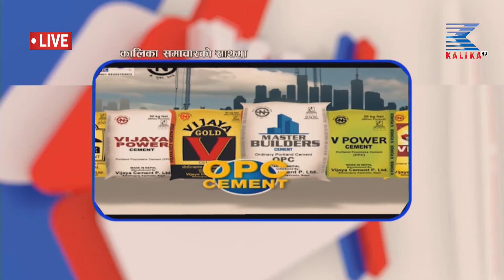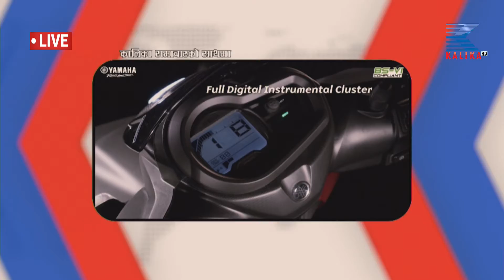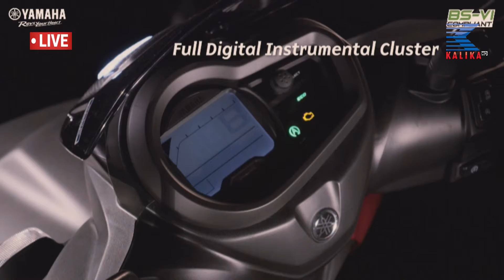२०७९ बैशाख २० गते ७ वजेको कालिका समाचार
२०७९ बैशाख २० गते ७ वजेको कालिका समाचार